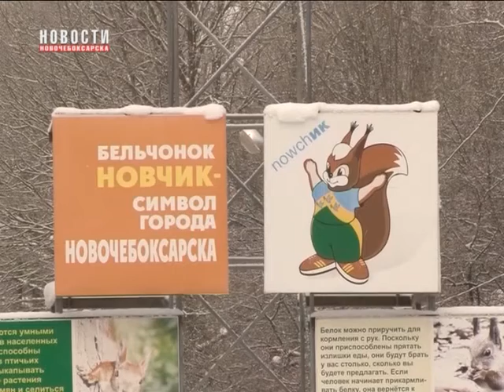Чебоксарская ГЭС и Ельниковская роща объявляют конкурс «Белкин дом»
Для восстановления популяции белок на особо охраняемой природной территории «Ельниковская роща» в Новочебоксарске объявляется конкурс «Белкин дом». Акция приурочена к Году экологии в России и Году Ельниковской рощи в Новочебоксарске. Все желающие могут принять участие в конкурсе: сделать домики и кормушки для белок, которых организаторы мероприятия планируют заселить в дубраву весной 2017 года.